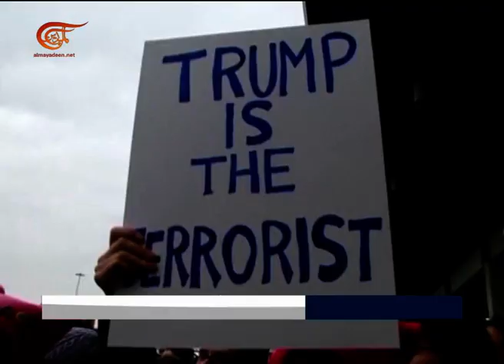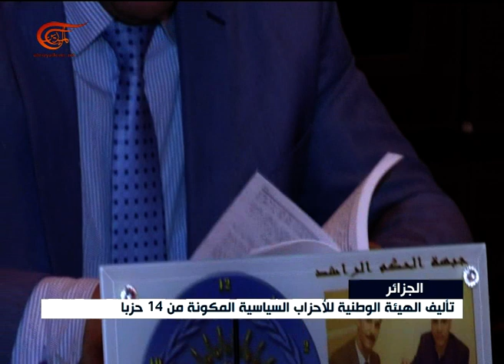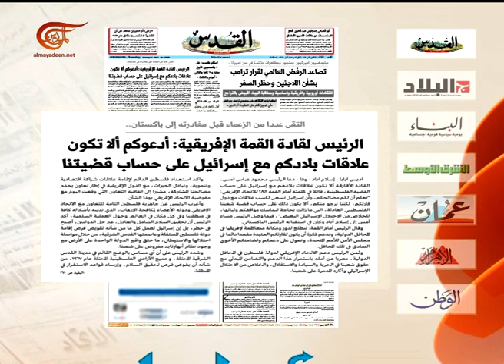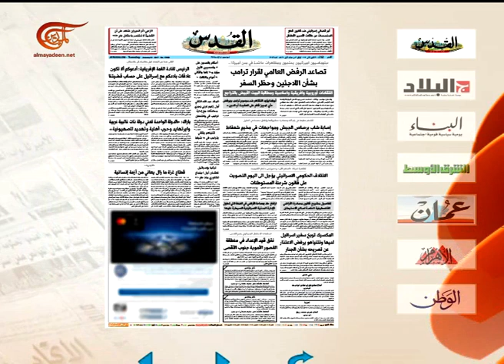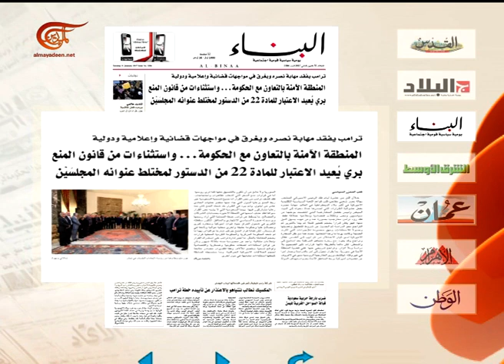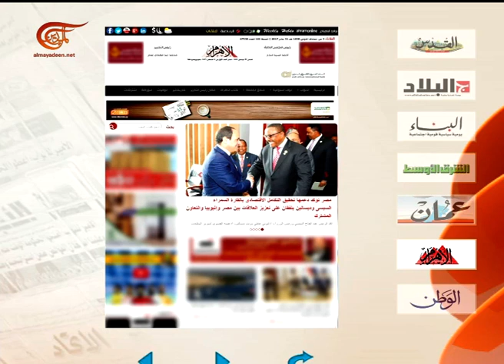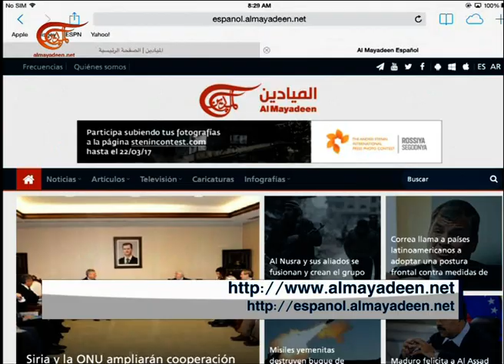نشرة الأخبار | الصباحية | 2017-01-31